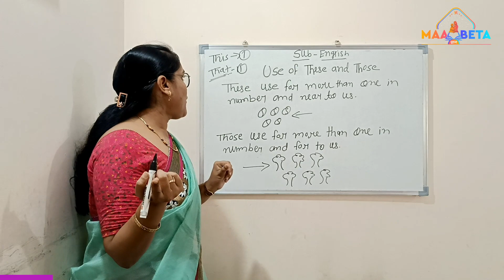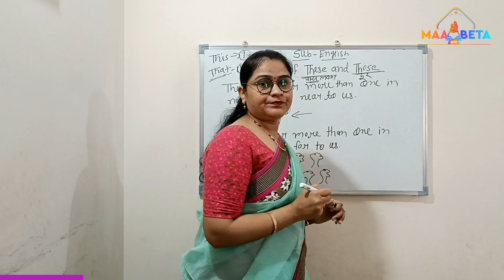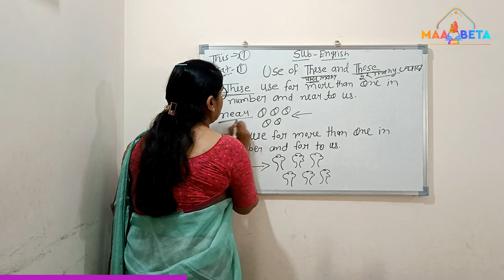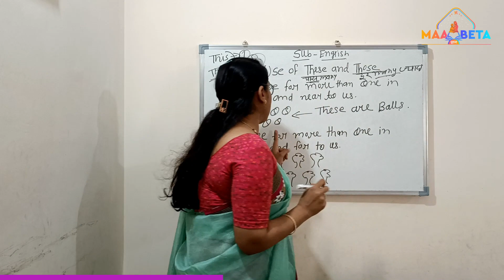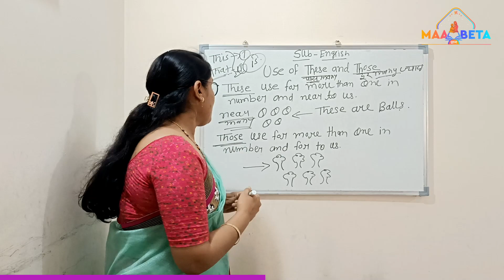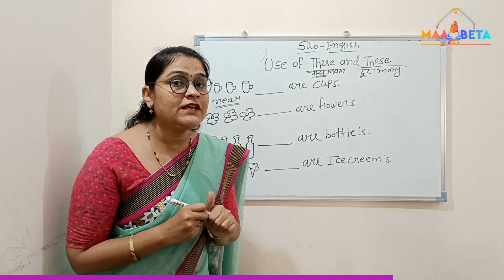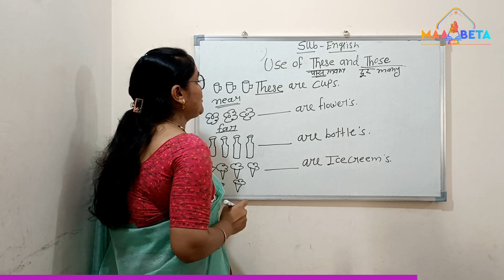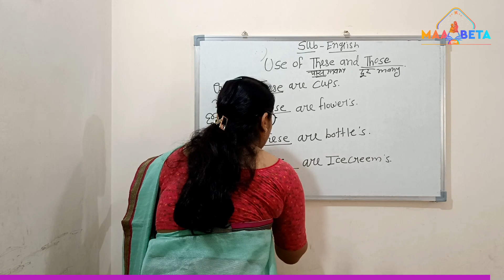These and Those | English Lecture |These and those ka use kaise karte hai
Maabeta Gyan:
Title- These and Those | English Lecture |These and those ka use kaise karte hai

This video help you to Learn & Speak English. how to use These and those word in english.

"These": "These" is used to refer to objects or people that are near the speaker or are within the immediate context.

Example 1: "These books on the shelf are mine."
Example 2: "I love these flowers in the garden."
Example 3: "These cookies taste delicious."

"Those": "Those" is used to refer to objects or people that are distant from the speaker or are not within the immediate context.

Example 1: "Look at those birds flying in the sky."
Example 2: "I saw those shoes in the store window."
Example 3: "Those mountains in the distance are breathtaking."